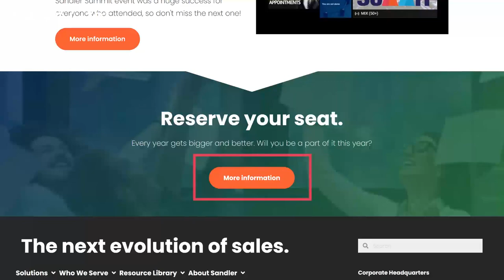The Best Sales Tips From the Movie Tommy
In this episode, Tiffany Koettel and I discuss the movie Tommy Boy and how the characters in the movie provide some great lessons on sales and coaching. In particular, we discuss how important it is to have a clear goal and plan and to take action even when things are not going well. You will also learn how today's salespeople can learn from the movie by taking more time to prepare for their calls and by thinking ahead to the end goal.

Tiffany Koettel is a Sandler Sales trainer who has been a professional sales leader for over 20 years. She's a creative problem solver driven by values and vision to achieve goals at all levels. Focused on building solid relationships grounded in trust and communication, Tiffany is passionate about delivering results and guiding others who share her values to do the same.

Timestamp:
0:00:02 Sales Lessons from the Movie Tommy Boy
0:02:56 The Benefits of a Good Attitude in Sales
0:04:22 The Importance of Being Yourself in Sales
0:06:11 Sales Coaching: The Good, The Bad, and The Ugly
0:10:16 The Importance of a Good Debrief
0:11:50 Sales Techniques from the Movie Tommy Boy
0:16:28 The Master Lesson in Sales from the Movie "Sailor Terminology"
0:17:59 The Power of Being Yourself in Sales with Tiffany Kuehl
0:19:49 The Sandler Summit: A Conversation with Tiffany Kuehl

Key Takeaways:
- The best attitude to have is to be authentic and genuine, and to let your conviction about what you are selling shine through. It is important to be yourself, and many salespeople make the mistake of trying to imitate what they think a stereotypical salesperson should be like.

- A good salesperson is more like a coach, and their goal is to help the client discover what their needs are and whether the product is a good fit for them.